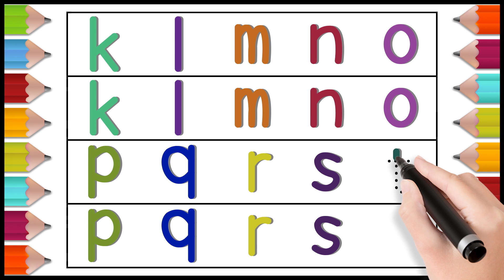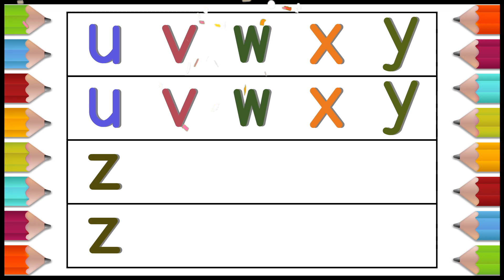[Alphabet Game] Learn Small Alphabets a to z with Alphabets Song from Dots